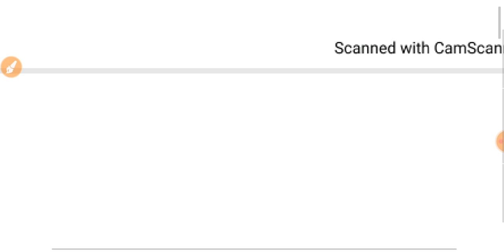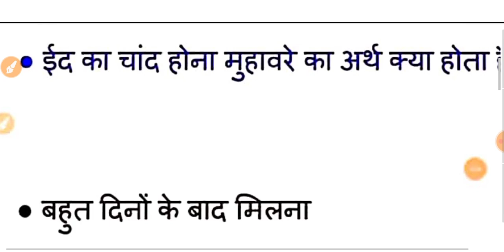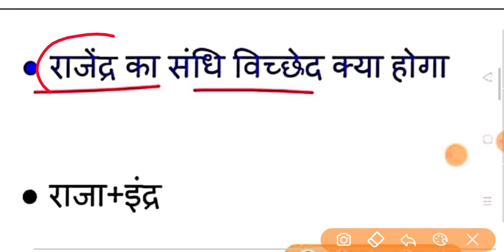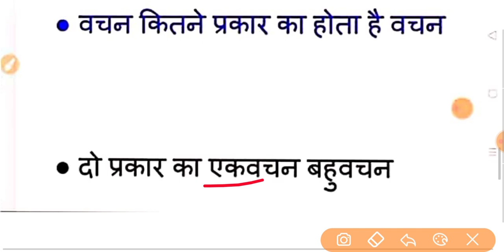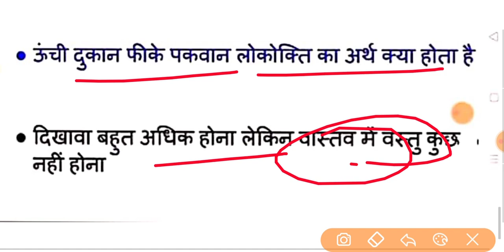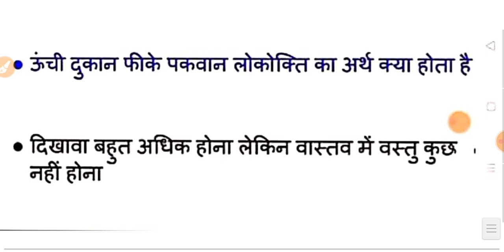bssc mains exam Hindi answer Key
Bihar ssc 2018 answer key official,